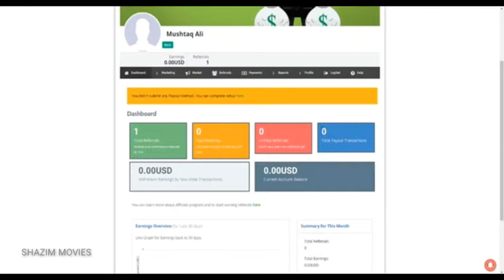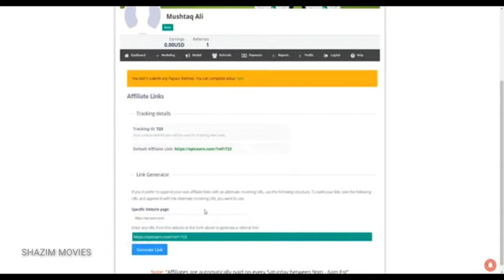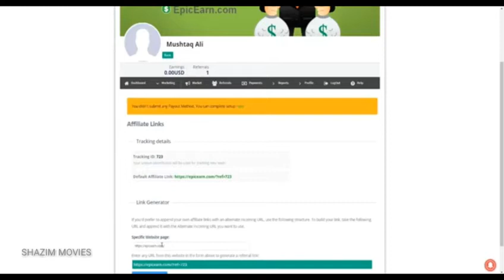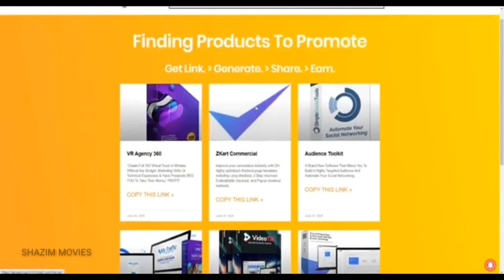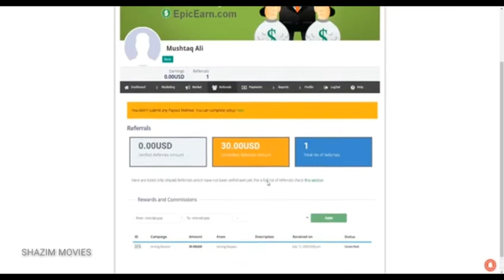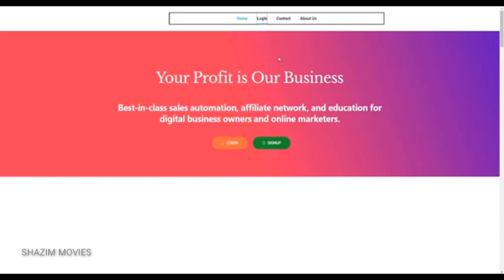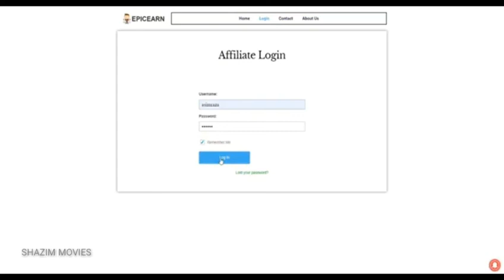Epic Earn Account Overview _ Part 1 | Epic Earn a Trusted Work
Join Epic Earn and Earn upto 200-500$ guaranteed per week with 100% proof. Every Saturday payment is received in your any Aank account, Jazz Cash, EasyPaisa or PayPal Accounts for international people.

Join now by clicking the following link
 Neechy diye hoy link pr click kr k apna online business start karen

 This is a Detailed Video in which I have discussed 25% of my knowledge related to Epic Earn. I'ts an endless platform and I can't explain it in 49:47 minutes. However I will try my best to cover most of the things in this video. In this video you can know about team building, sales, bonuses, auto profits and how you can make an easy money from it. This is a passive earning platform and it runs automatically once you start it and build a team of your friends, relatives and general people. Join Epic Earn now and surely earn upto 200$-1000$ a week every Saturday in your Jazz Cash, EasyPaisa, Bank Accounts and PayPal Accounts. If you work consistently your weekly earnings increase with the passage of time. I will guide you and help you to make 100$ per day using this great platform.  What is Epic Earn? In the year of 2011, Amyson Int a well known business man, serial entrepreneur, and marketing expert made a platform by the name of Epic Earn, which was released to the world and set in motion the biggest affiliate marketing revolution. With over 80,000+ products to choose from in 9 unique categories and many sub categories, Epic Earn has a credit to have most popular products in the world. The Epic Earn platform has many industry-leading features that allow anyone regardless of their technical skills to sell digital Products such as softwares, education based courses, and memberships etc. Epic Earn quickly grew to become a household name that was trusted by over 1 million affiliates. We Make Earnings Online, Quick, Easy & Secure. As a top online retailer with 1 million customers, Epic Earn sells digital products worldwide created by entrepreneurs. Epic Earn delivers digital lifestyle products to the customers in 190 countries. So the people from all over the world can join Epic Earn to deliver the digital products of Epic Earn to the customers and can get unlimited commissions from sales and bonuses from network marketing.
FOR JOINING CLICK THE LINK BELOW;

   Join our  WhatsApp Group for full Support by clicking the following Link.
    Neechy diye gay Link pr click kr hamara WhatsApp Group join karen.